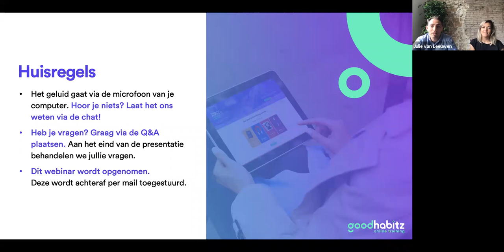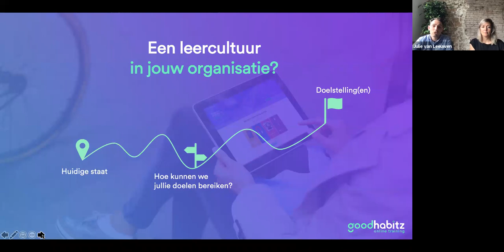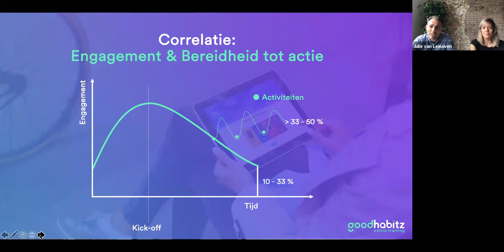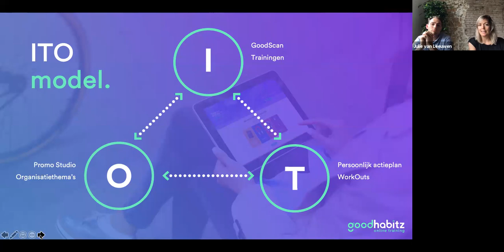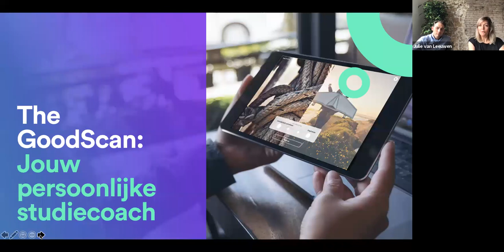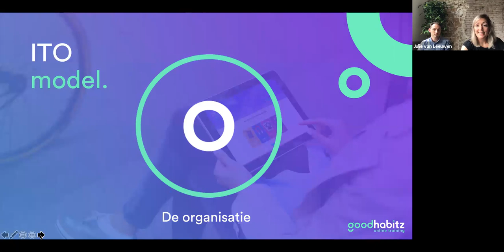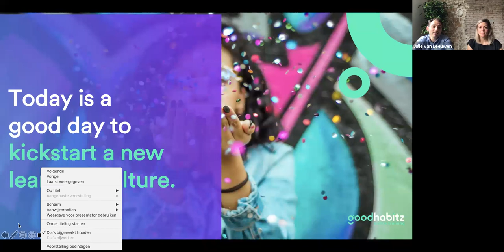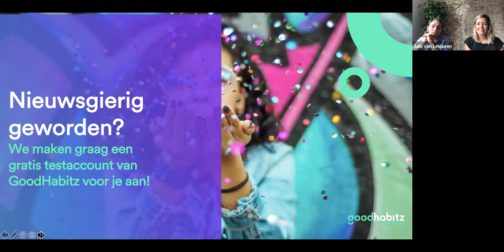🇳🇱 GoodHabitz: Bouwen aan een leercultuur door de inzet van online training.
Hoe creëer je een leercultuur binnen je organisatie? Onze coaches nemen je mee tijdens dit webinar over dit proces en geven handige tips.

Meer lezen over onze unieke aanpak bij GoodHabitz?